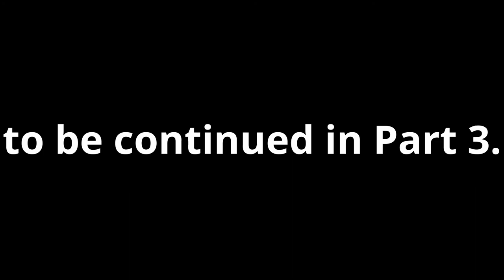ep 2 ITALIA vs SEATERRICA Part 2/3 : A lot of siege, it went bad ! - Crusade Craft - cc (en)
Saluton !

Créateurs d'image que j'utilise courament : (Merci a eux)
Warrior555
Miss Loup
Foresty